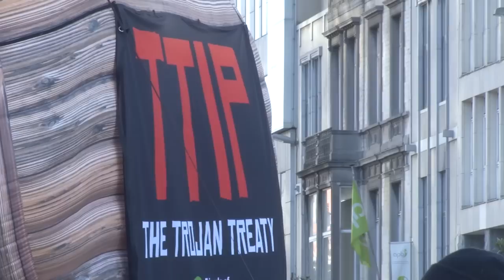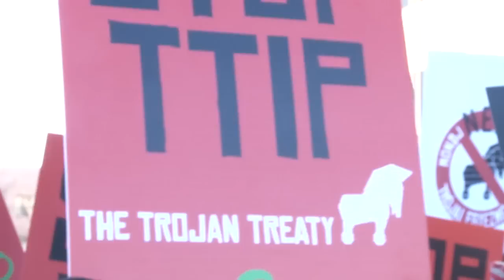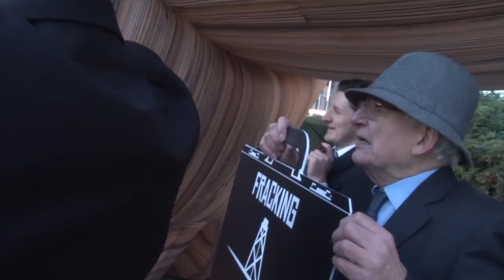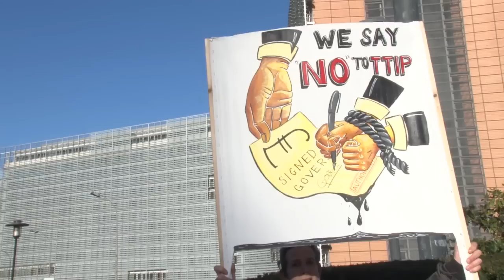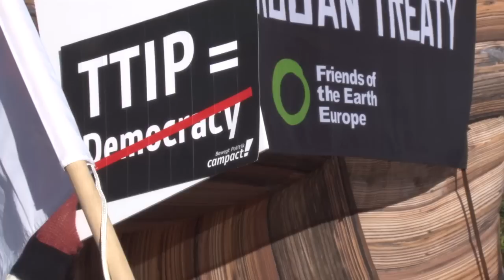Giant Trojan horse protests EU-US trade deal (TTIP) in Brussels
On February 4th 2015, in the middle of negotiations on the EU-US trade deal, Friends of the Earth Europe and Global Justice Now brought hundreds of protestors outside the European Commission to demand a halt to an anti-democratic Trojan treaty that puts corporate profits ahead of citizens and the environment.